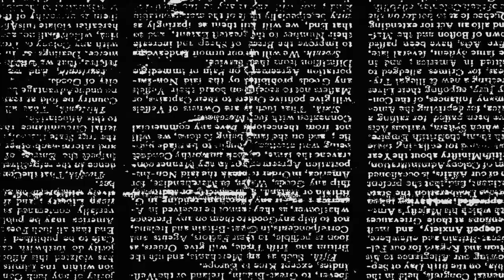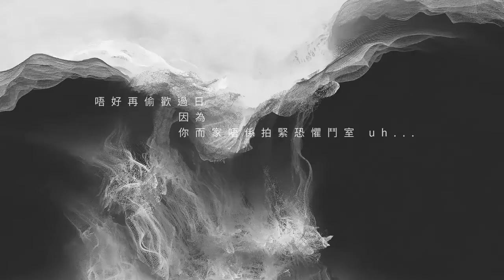TRI-A-GAIN LIVE 2019 Music MV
Producer & Editor : Sonia Wong @ Sogno Concept Limited
Videographer: Steve Ng
Music Production: Note 13 Creatives
Singer & Song Composer: Mr.LittleCat, KIS, YimK
Lyrics Writer: KIS
Music Arrangmente & Producer: Kenneth Fong